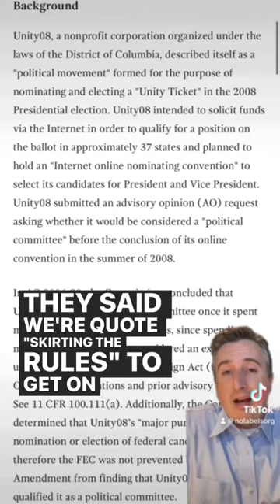Ryan Clancy Sets The Record Straight on Recent No Labels News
You may have heard some misinformation on the news recently, but our Chief Strategist Ryan Clancy is here to set the record straight. 🏛

Find No Labels on Facebook: Facebook.com/NoLabels
Check us out on Instagram